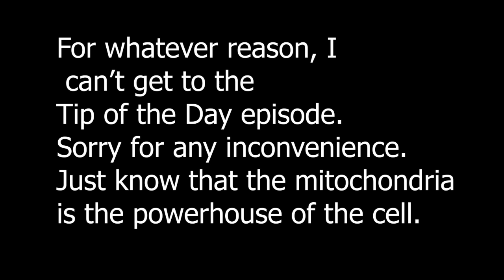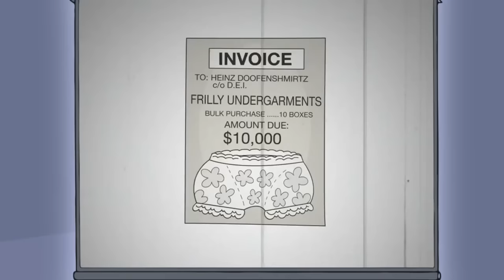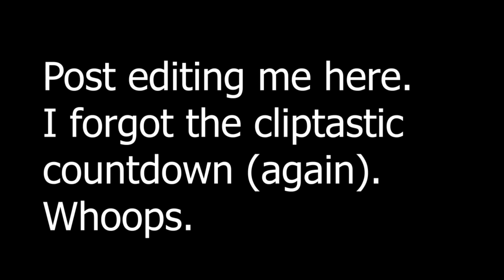(Almost) Every Single Doofenshmirtz Inator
Whew... This took even longer than the Perry the Platypus Video. Thanks for all the support on that video!

Season 1 - 0:00
Season 2 - 6:59
Season 3 - 22:37
Season 4 - 42:18
Milo Murphy's Law - 1:00:00